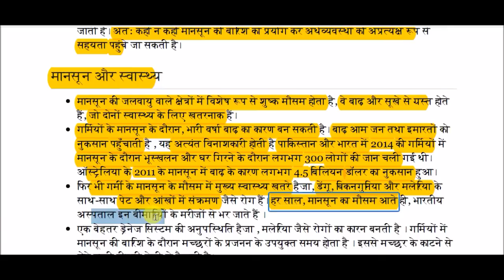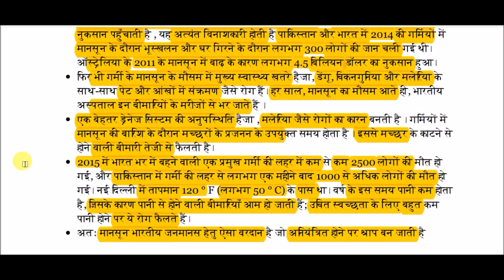भारतीय मानसून का प्रभाव || Indian monsoon effect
Indian monsoon effect for All Competitive Exams like SSC, Railway, IB, Bank, UPSC, BPSC, MPSC, PCS, etc.